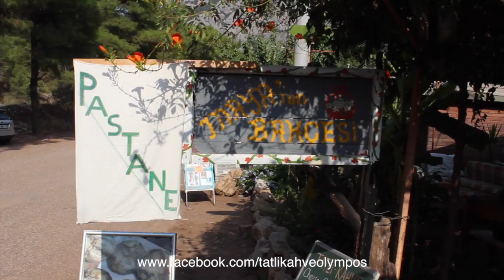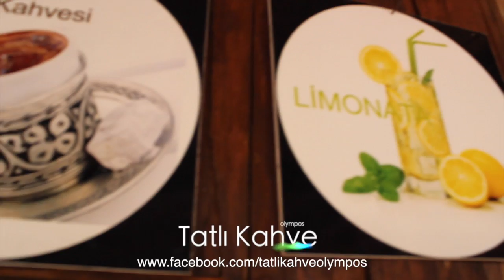Tatlı Kahve / Olympos / Ev Yapımı İşler